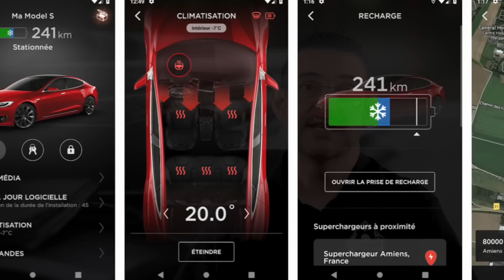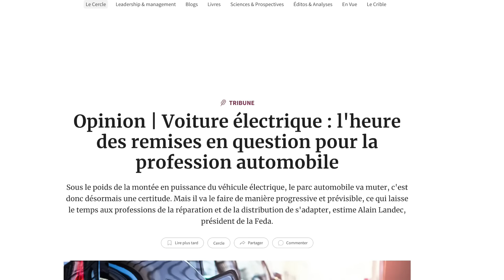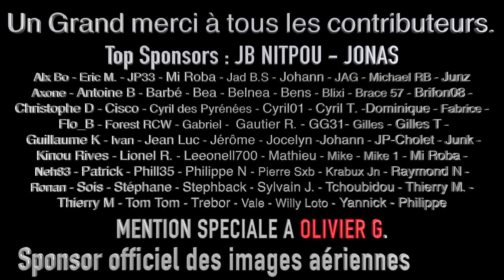Une voiture de course volante + Musk chez Joe Rogan + Les Tesla et le froid + Les garages en danger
Aujourd’hui, nous allons parler Tesla et Météo, des indiscrétions d’Elon Musk chez Joe Rogan, d’une voiture de course … volante et de l’avenir de la filière de réparation automobile.

0:00 Accueil
0:28 Annonce
1:10 Une voiture de course volante
3:40 Musk Chez Joe Rogan
7:43 Les Tesla et le froid
10:50  Les garages en danger

Mon matériel de tournage :
Caméras et stabilisation :
Apple Iphone 12 Pro Max